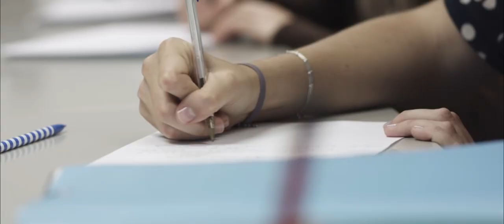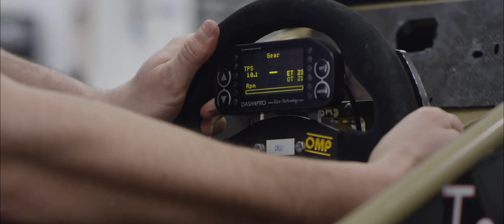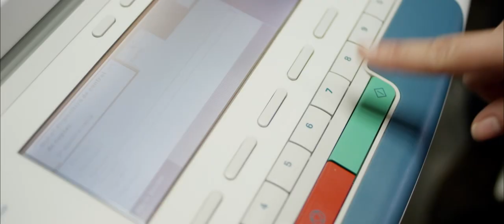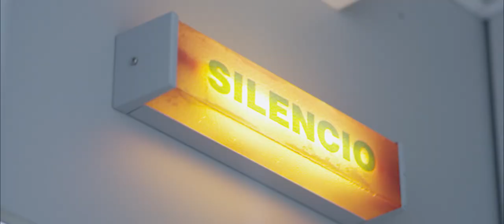UNIVERSIDAD DE NAVARRA - On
Alumnos, recién graduados, padres, antiguos alumnos además de profesores y profesionales, cuentan su visión personal de la Universidad. Un enfoque humano para expresar los valores que mejor diferencian a nuestra Universidad: las personas.